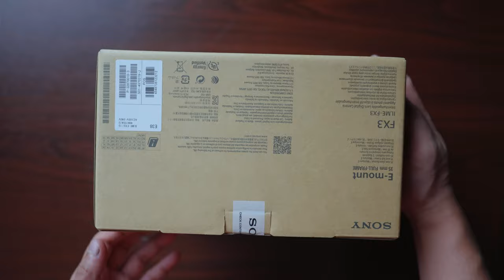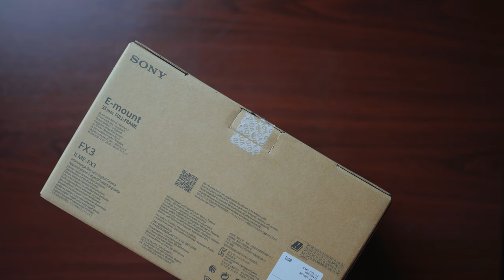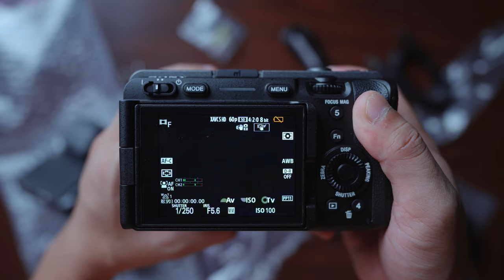ASMR UNBOXING OF THE SONY FX3 | PROFESSIONAL FULL FRAME CINEMA LINE CAMERA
Shout-out again to Joven Cruz of Gadget Master for making this video possible. Check them out on Facebook for awesome camera/camera related deals